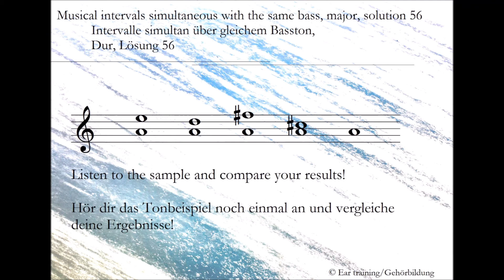Intervalle simultan über gleichen Grundton, Dur, Lösung 56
Musical intervals simultaneous with the same bass, major, solution 56